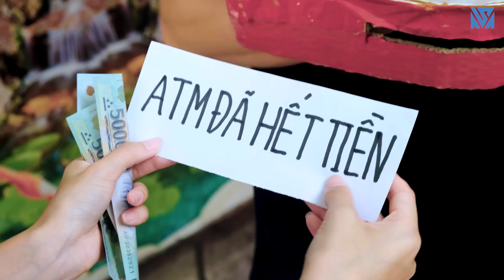Chủ Tịch Giả Làm Tượng Đồng Thử Lòng Ứng Viên Nào Ngờ Bị Trộm Mất Hết Tiền Và Cái Kết - Tập 1359